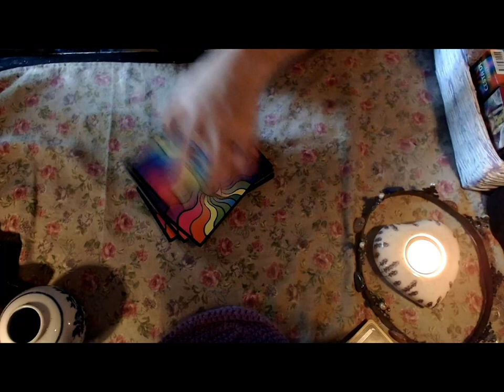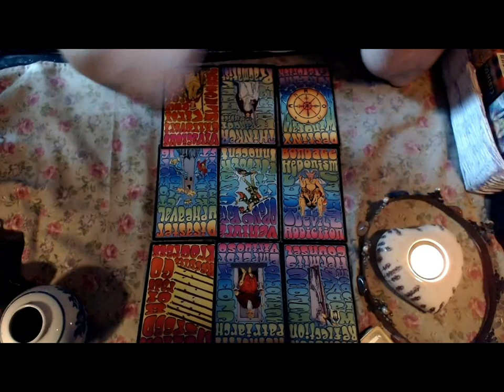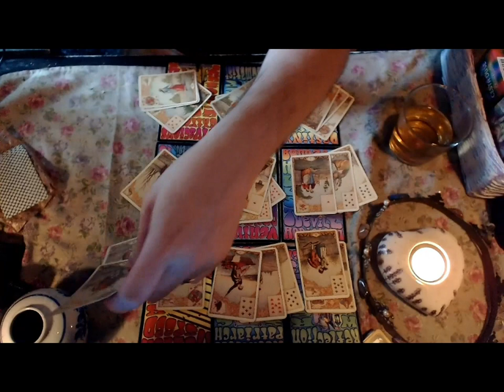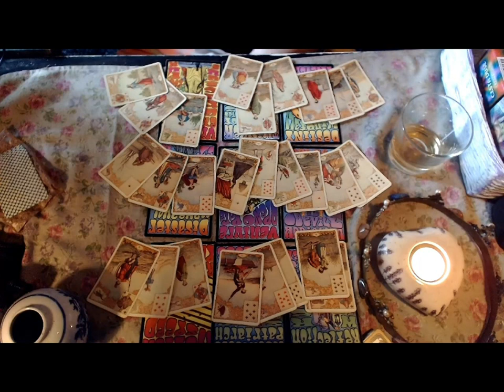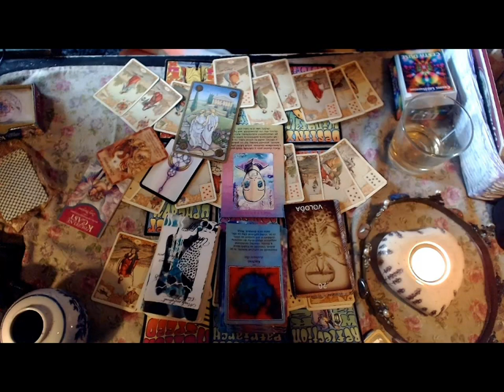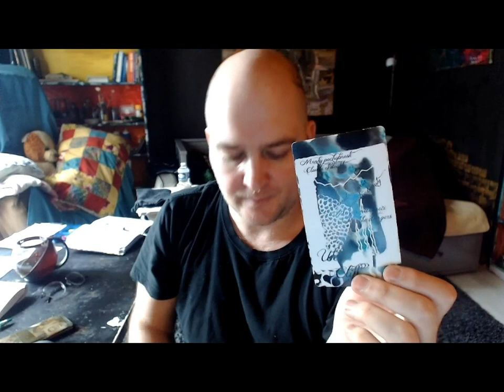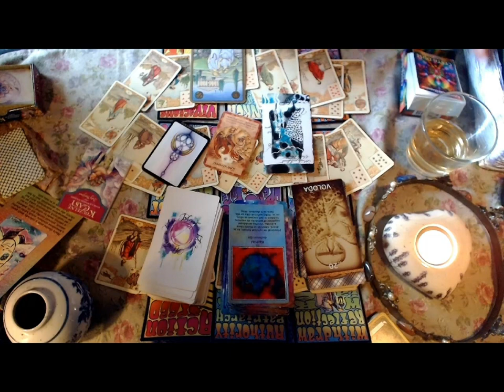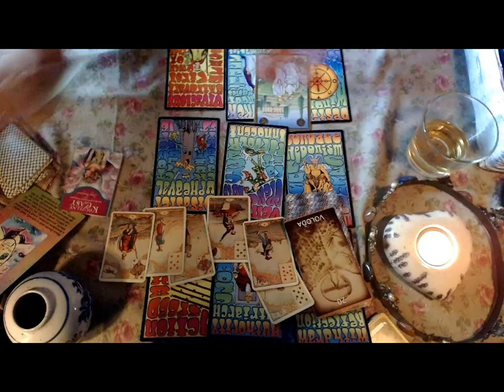Proč se cítím ztracený? - větší výklad karet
Podcast ŠMÍRAJÍCÍ KONÍČEK lze taky poslouchat na:
AMAZON MUSIC